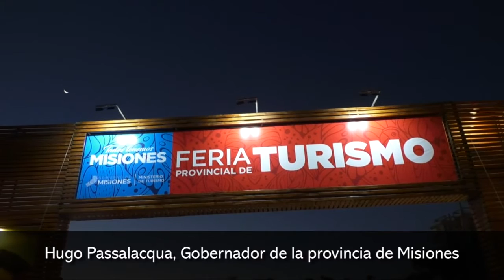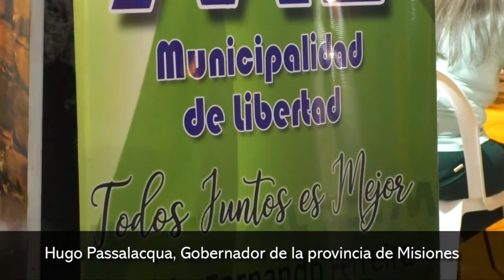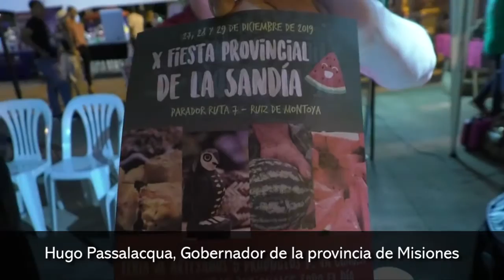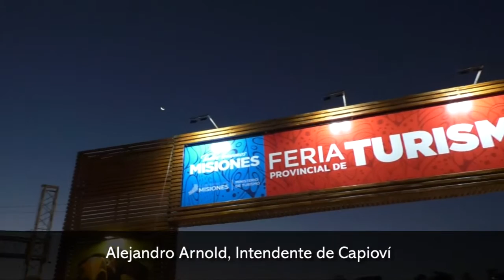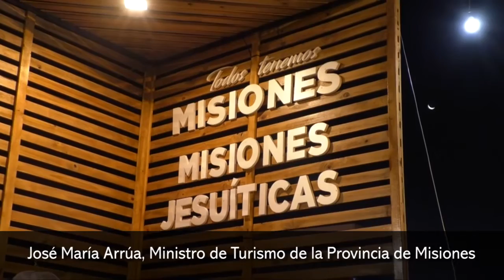Inicio de Feria Provincial de turismo y Cocina en la costanera de Posadas